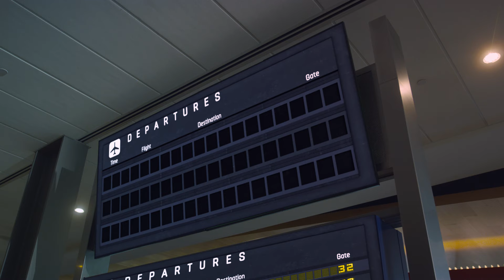The support you need while your partner serves our country.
Up to 8 weeks of benefit payments for military families. Direct deposit is now available. Learn more about Paid Family Leave at edd.ca.gov/PFLMilitary. We are your EDD. We’ll Help You Get There.